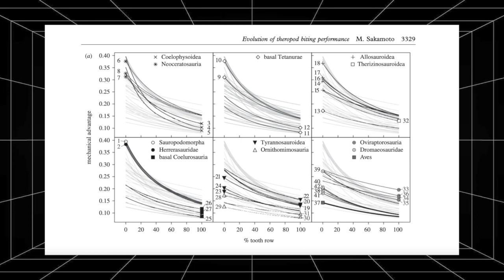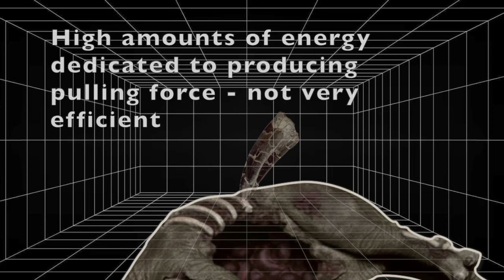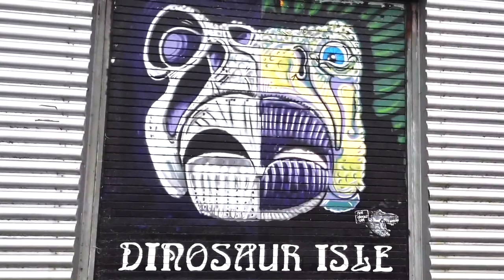On The Diet Of Megalosaurus (EPQ Documentary Artefact)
I know it has been a year since uploading anything, but it has been a busy year and I had not gotten much inspiration. This documentary was created as the artefact of my EPQ project, where I used actual research from peer-reviewed articles by people like Roger Benson and Manabu Sakamoto to create a comprehensive look at the eating habits of Megalosaurus bucklandii.

Megalosaurus bucklandii was a large theropod dinosaur from the Mid Jurassic of Oxfordshire, UK. Its main food sources would have been juvenile sauropods and primitive stegosaurs from the deltas and coniferous forests of coastal Britain. It is most likely that its behaviours were reminiscent of an alligator, which would make it more likely to scavenge a variety of food items under pressure, especially beached carrion.

While I do hope that this can be the basis of an academic thesis, I acknowledge that most of my theories are based on past research done by professionals in the paleontological field and I am merely speculating through basic biological knowledge, so take these theories with a pinch of salt.

Photos :
taken by Luis Quinta
PC1 by Manabu Sakamoto
‘Double Death’ by Bob Nicholls
Quarry map of BDP 2000-18 by Kenneth J. Lacovara et. al
Fig. 5 of Megalosaurus mandible.jpg by James Erxleben
by the Natural History Museum of London.